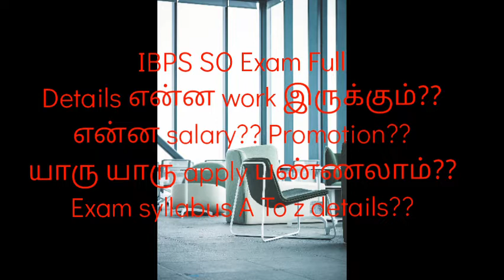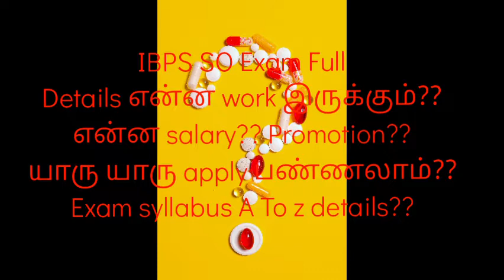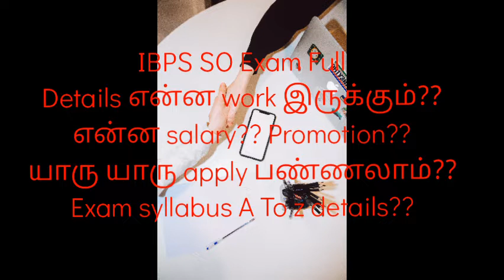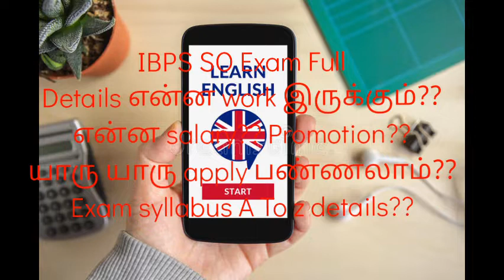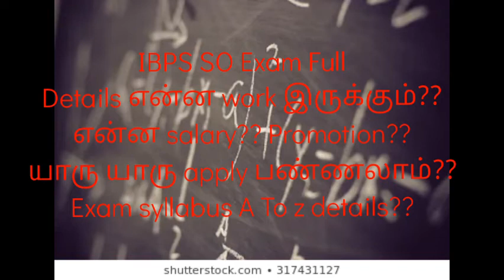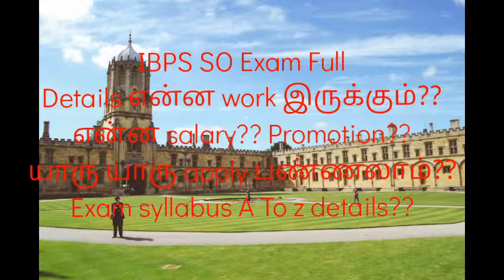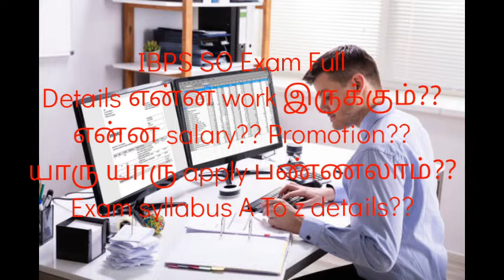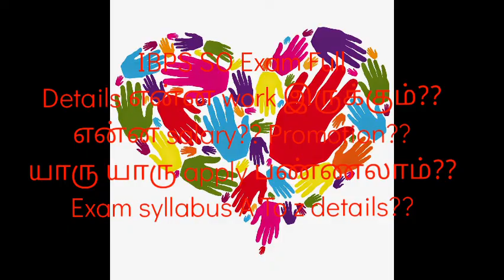IBPS SO Exam full details யாரு யாரு apply பண்ணலாம்?? என்ன work?? Salary?? Syllabus?? Promotion??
IBPS SO Exam details A to Z details?? Salary?? Promotion?? என்ன என்ன work இருக்கும்??